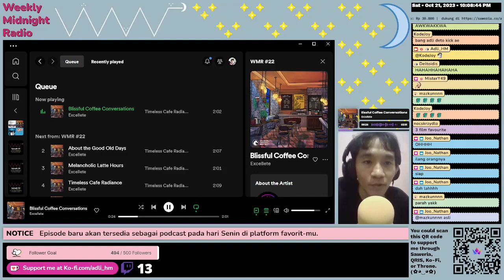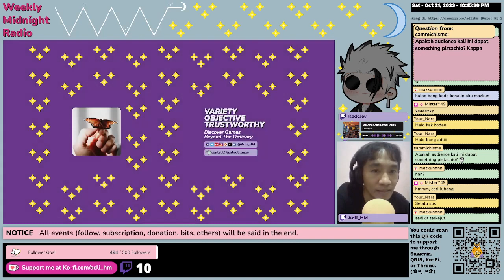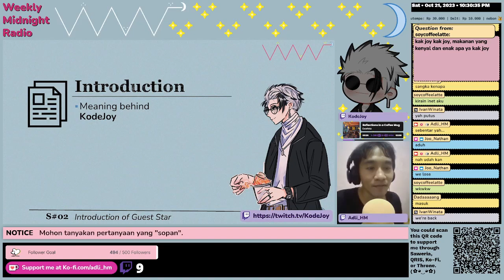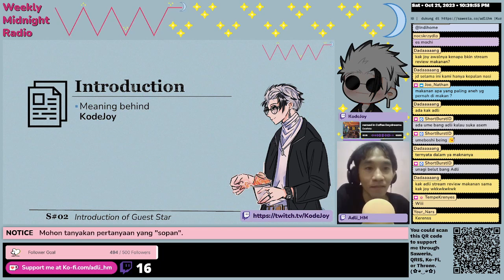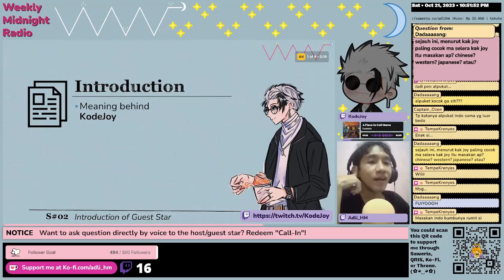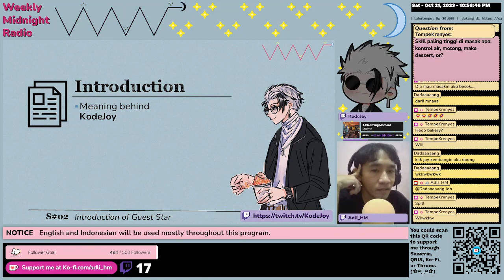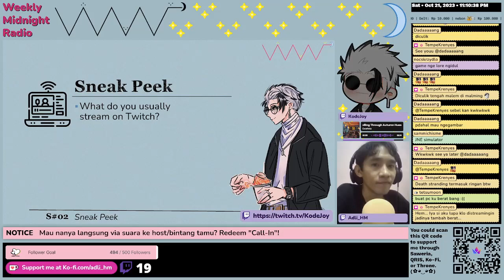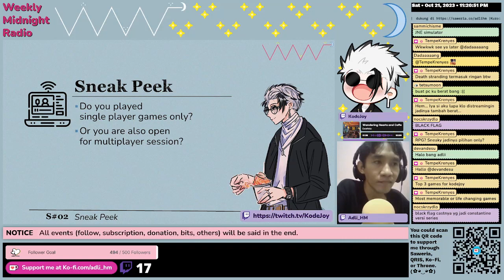(ID/EN) WMR EP 22: Introducing, @kodejoy •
Weekly Midnight Radio is a program aired every Saturday, 9 PM to 12 AM (GMT+7), on ⁠ This program consists of four segments. In the beginning, Adli will present a recap of games that he played last week (or from the previous WMR program). Then in segments 02 to 04, there will be a guest star, and the purpose is to introduce/get to know more about this guest star. In this episode, the guest star is KodeJoy or @kodejoy.
You could also listen to this podcast on: Spotify, Google Podcast, NOICE, Apple Podcast/Apple Music, Amazon Podcast/Amazon Music, YouTube Podcast, Castbox, Pocket Casts, RadioPublic, or through RSS feed.
English Caption (on Twitch) was created automatically using the OBS Plugin entitled Closed Captioning via Google Speech Recognition by RatWithACompiler.